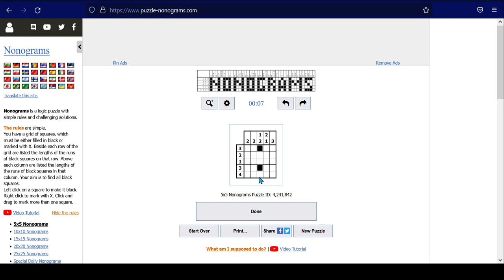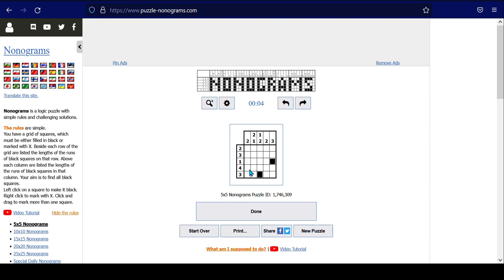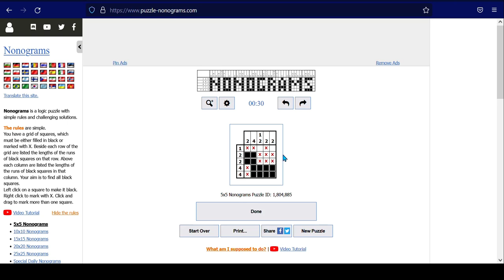NONOGRAMS 1 : 10 MINUTES OF 5x5 NONOGRAMS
A nonogram is a pictographic logic puzzle where a grid of mxm squares must be colored (or left blank) according to the restrictions of each row and column. These restictions act like clues telling how many groups of consecutive squares are expected on each row or column, and the size of each group. It's up to the player to guess the valid position of each group.